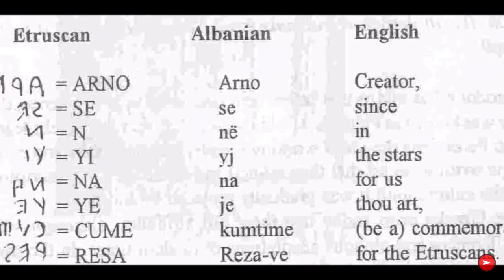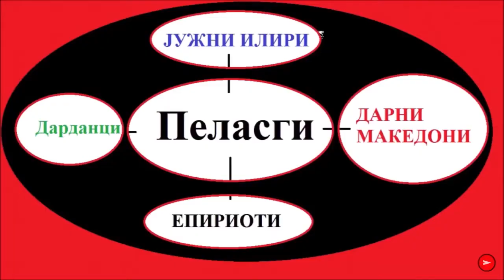"10 stvari koje ne znate o Albanci & Albanija"